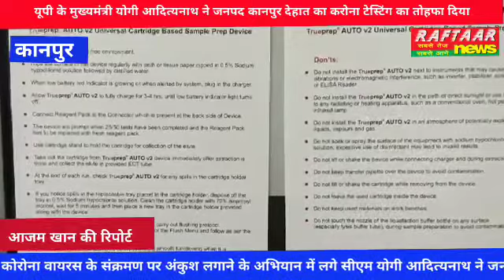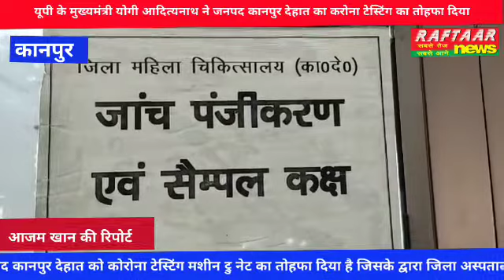यूपी के मुख्यमंत्री योगी आदित्यनाथ ने जनपद कानपुर देहात का करोना टेस्टिंग का तोहफा दिया